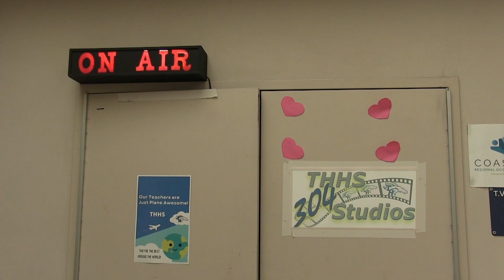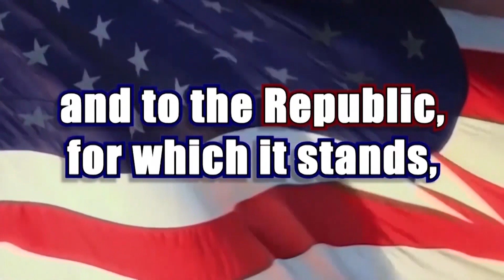Mustang Morning News || Friday show Episode 21 || 10/14/22